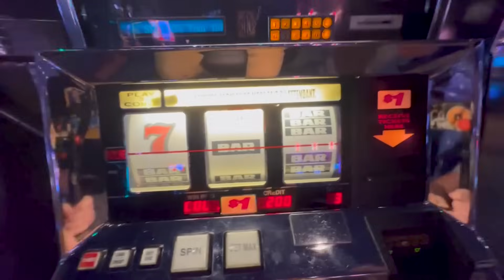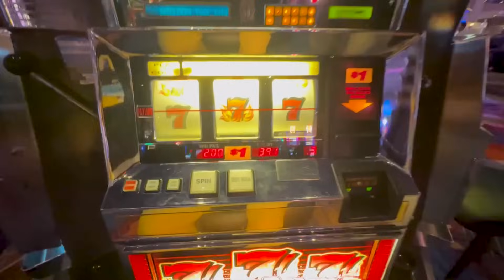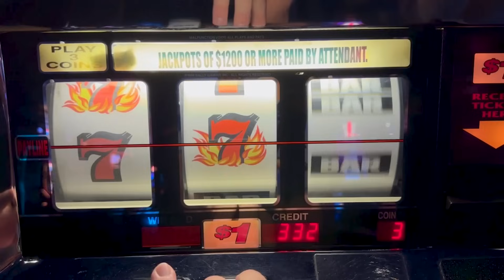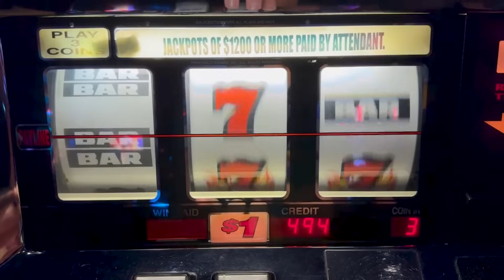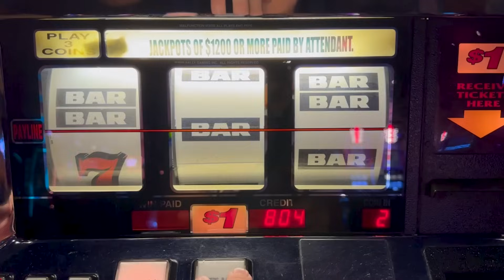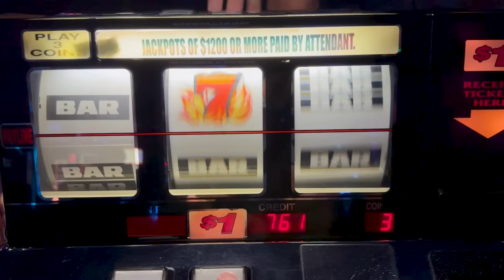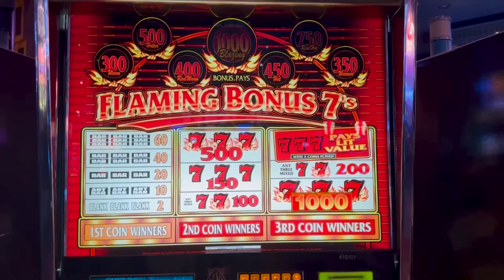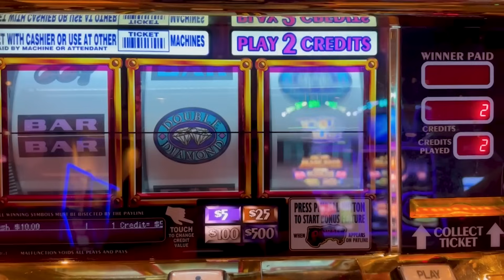Best Flaming Bonus 7's! Session! So Unbelievable! Pinball!